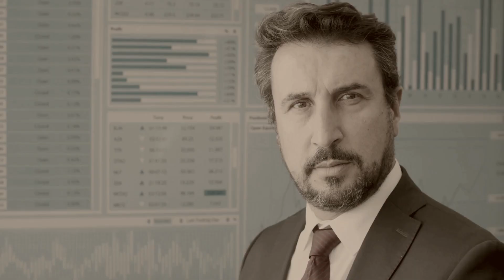Latoken Review: The Truth Behind Latoken.com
In today's video, we dive deep into the world of Latoken. Is Latoken Scam a reality or just a myth? Join us as we uncover the facts and provide an unbiased Latoken Review. Don't miss out on this essential guide before you venture into Latoken.com! 🚀

Timelines:
0:00 - Introduction to Latoken
0:17 - Background and Services of Latoken.com
0:40 - Ownership Changes and Legal Issues
1:00 - Trustpilot Reviews Controversy
1:15 - Operational Concerns
1:30 - Global Presence Without Licenses
1:50 - Platform Features
2:10 - Account Creation and Fees
2:20 - Conclusion and Recommendations